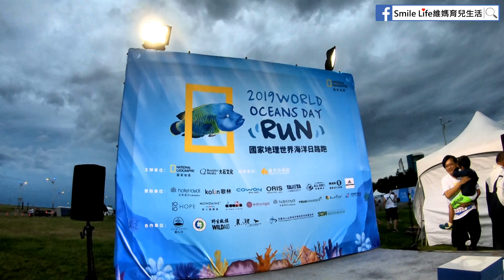2019國家地理世界海洋日路跑 5k親子組